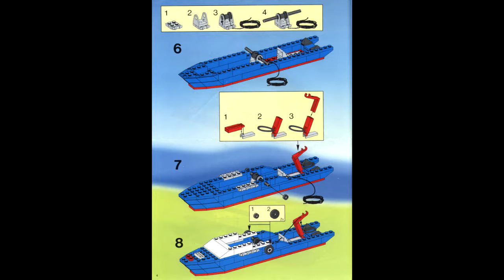LEGO 6353 - Coastal Cutter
LEGO 6353 - Coastal Cutter Set

Theme: LEGO Town
Set Number: 6353-1
Official Piece Count: 185
Year Released: 1991
Minifigure Count: 2
Dimensions (LxWxH): 23.9cm x 19cm x 4.7cm